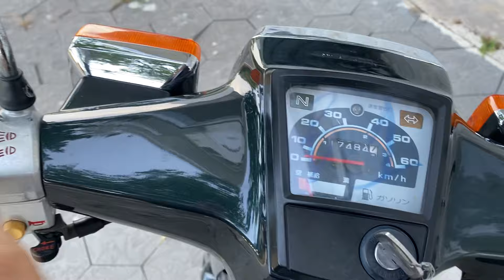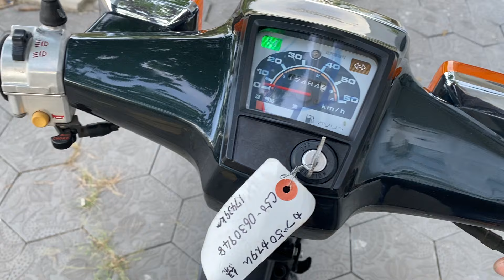15/01/24 Phụ tùng Custom 50